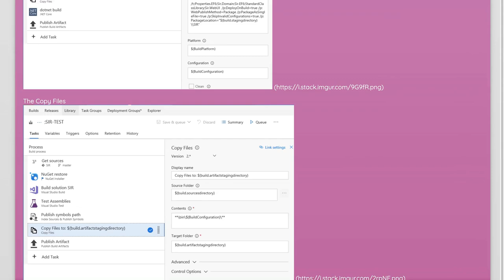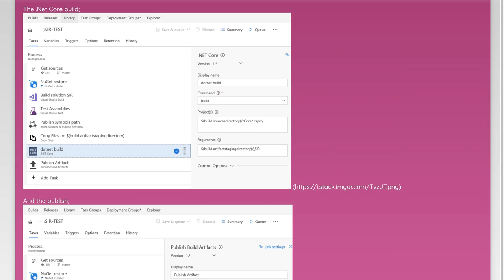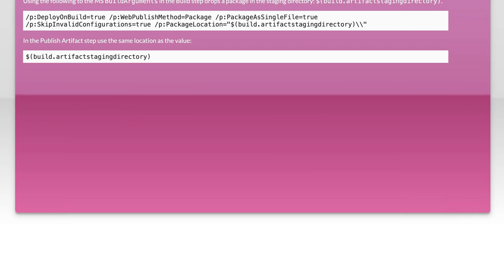Fix VSTS Error: Directory 'd:\a\1\a' is Empty - No Build Artifact Created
In this video, we tackle a common issue faced by developers using Azure DevOps: the "Directory 'd:\a\1\a' is Empty - No Build Artifact Created" error. We'll explore the reasons behind this error, its impact on your build process, and provide step-by-step solutions to ensure your build artifacts are generated successfully. Whether you're a seasoned developer or just starting out, this guide will help you troubleshoot and fix this frustrating problem efficiently.

Today's Topic: Fix VSTS Error: Directory 'd:\a\1\a' is Empty - No Build Artifact Created

Related to: vstserror, directoryisempty, nobuildartifactcreated, fixvstserror, azuredevops, buildpipelineissues, troubleshootingvsts, ci/cderrors,